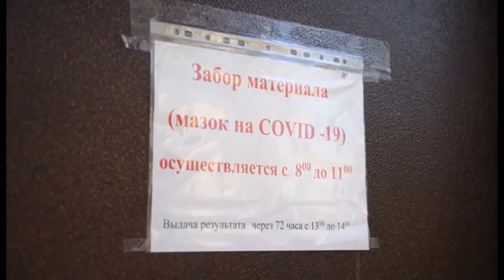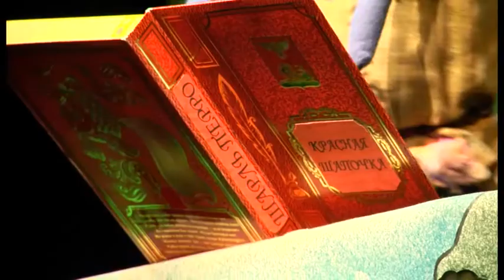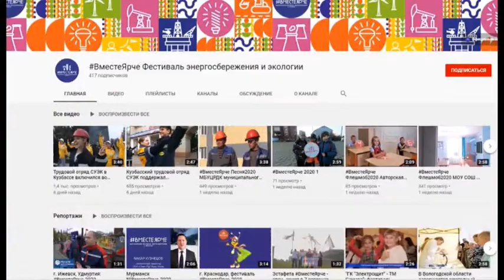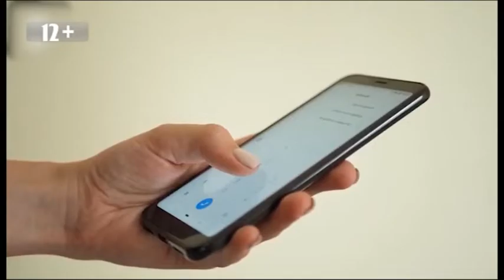Выпуск программы "Город" от 22.10.2020